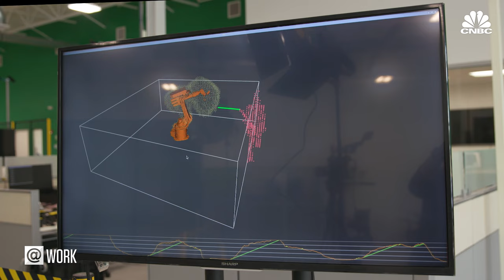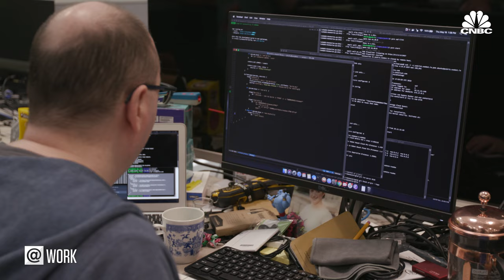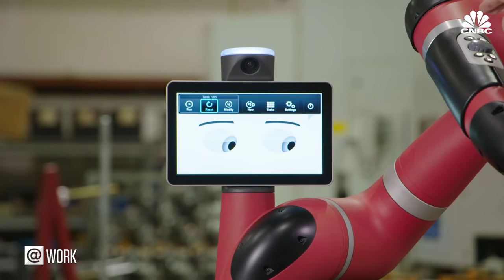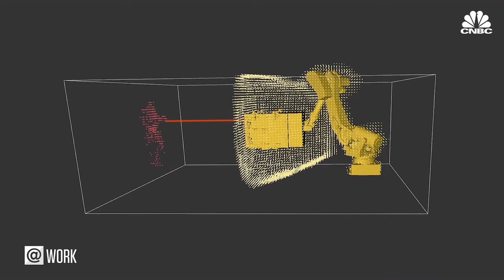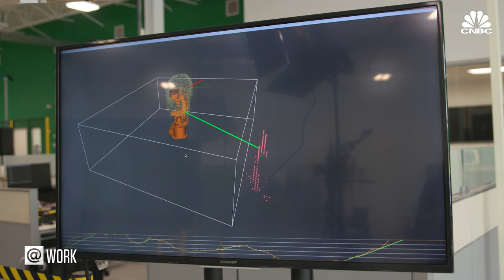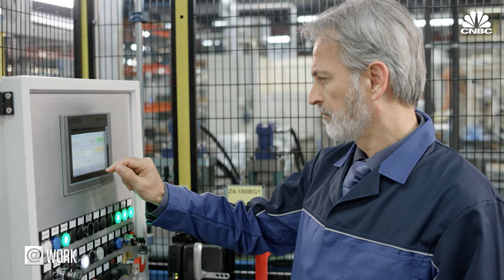How Robots Can Assist - Not Replace - Humans In Factories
On average there are 84 robots for every factory 10,000 workers, according to the International Federation of Robotics. For years, robots have had a bad reputation for stealing workers' jobs. The rise of robots in factories has also increased the possibility of injury. Traditionally, robots needed to operate in separate spaces from humans.

Collaborative robots, or cobots, have been working with humans on the factory floor for years, but when it comes to the large-scale industrial robots that can lift and move massive pieces of manufacturing, the danger to human workers is so great that the robots are bolted down to the factory floor behind fences so a human never comes near them.

Veo Robotics recently rolled out its new sensor technology, which gives robots spatial awareness of every object and obstacle in their reach.